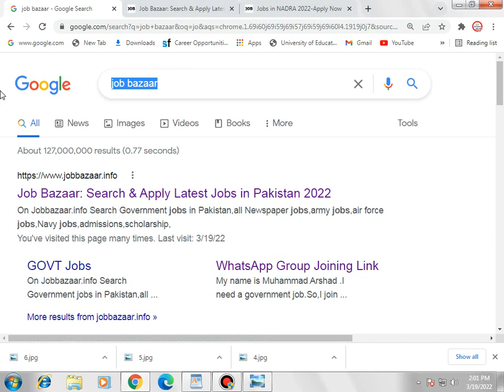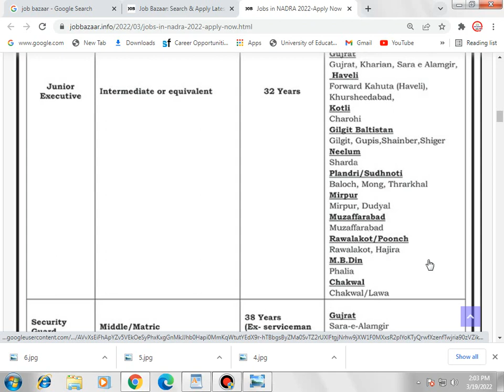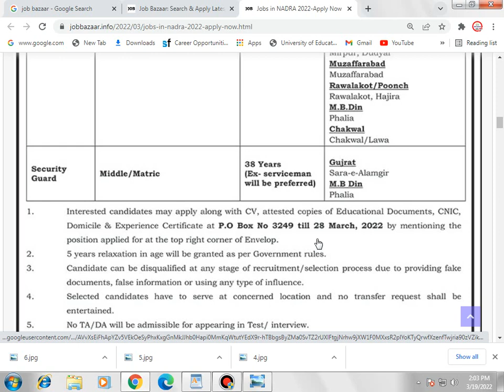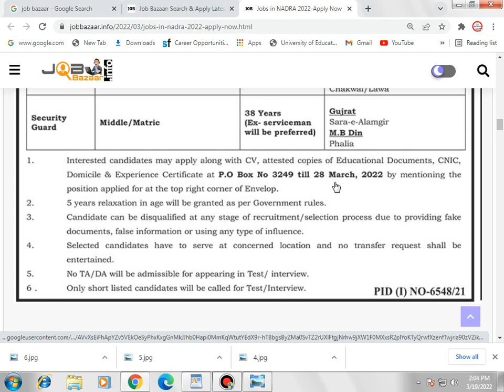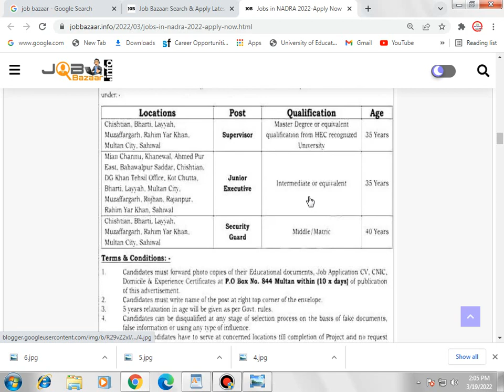Jobs in NADRA 2022-Apply Now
Hello,
Welcome to Job Bazaar.